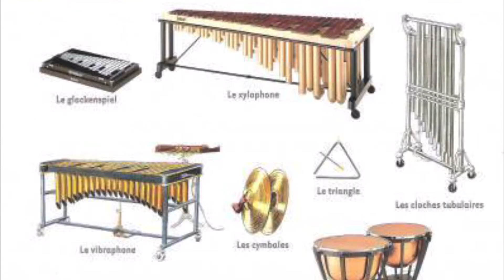Présentation des Percussions par Sophie Thevenard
Conservatoire de musique et de danse d'Auxerre